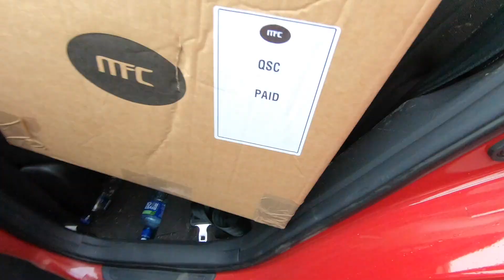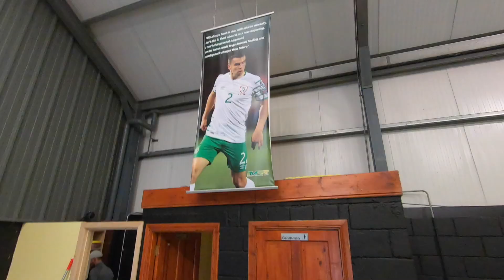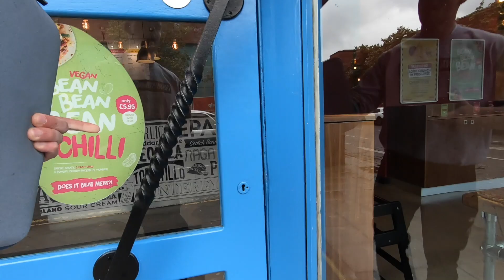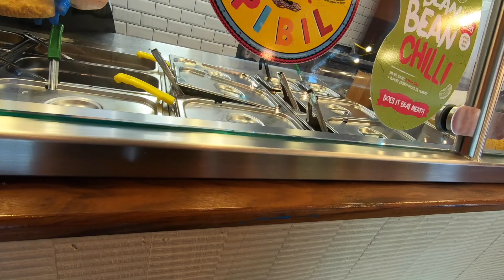MARK MCHUGH :PODCAST VLOG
Tour of the mchugh recovery room
Vlog of the podcast day